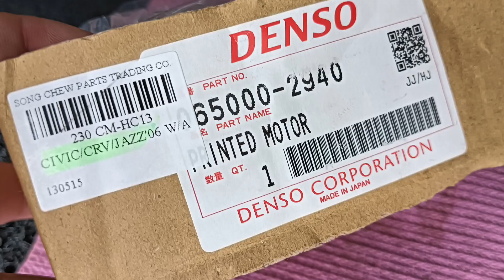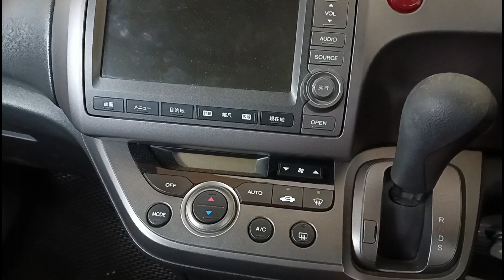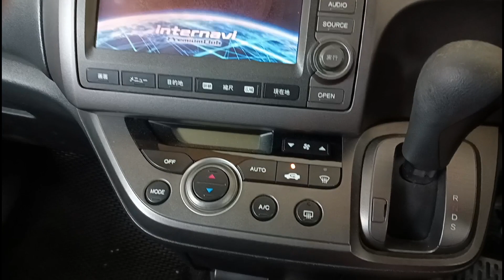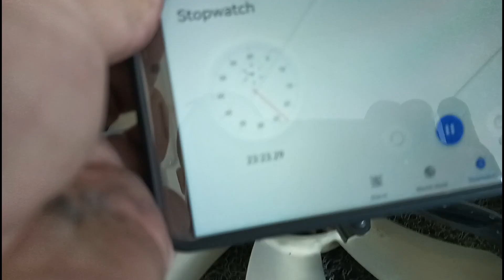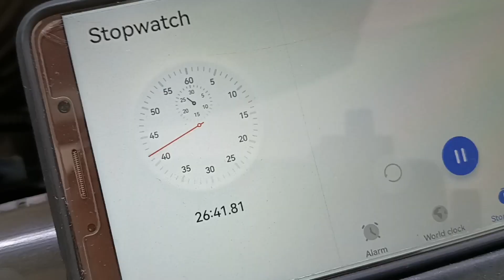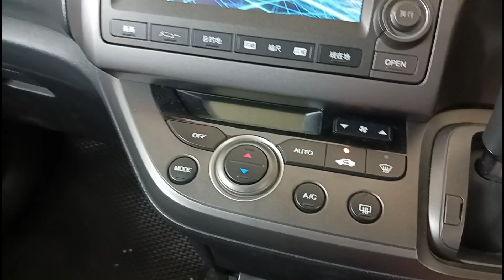DIY REPLACE CONDENSER FAN MOTOR HONDA STREAM RN6 CIVIC AND JAZZ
This is the second time I replace the condenser blower motor. The first replacement job was a few years ago somehow I did not record the video. Honda Civic, Accord, and Jazz used the same motor, but taking out the fan bracket probably differ. Hope this video helps fellow streamers!!!